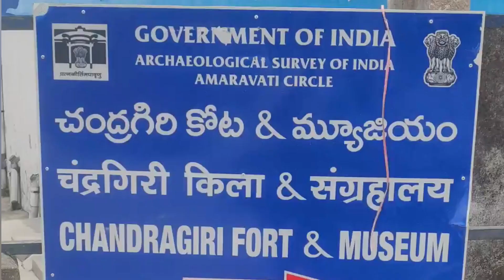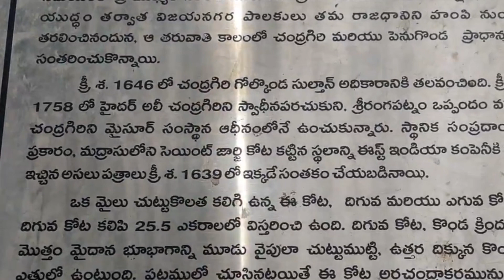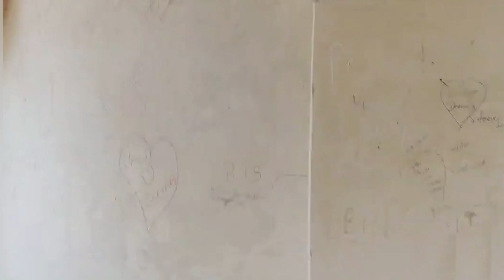Chandragiri fort Tour || Sri Krishna Deva Raya Chandragiri fort || Raja Mahal |Rani Mahal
chandragiri fort in telugu
timings : 9am-5pm

laser show timings : after 5pm